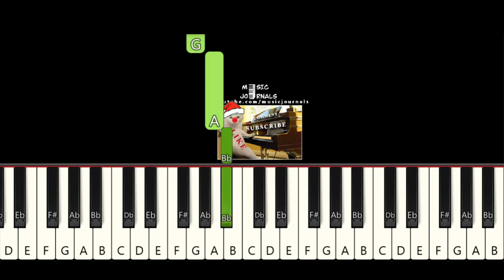The Coventry Carol EASY CHRISTMAS SONG for BEGINNER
♫ In this easy piano tutorial for beginner you can learn how to play The Coventry Carol for Christmas 2022.
Lyrics:
Lullay, thou little tiny child
Sleep well, lully, lullay
And smile in dreaming, little one
Oh sisters two, what may we do
To preserve on this day
This poor youngling for whom we sing
Farewell, lully, lullay
Herod the king in his raging
Set forth upon this day
By his decree, no life spare thee
All children young to slay
Then woe is me, poor child, for thee
And ever mourn and say
For thy parting, neither say nor sing
Farewell, lully, lullay
Farewell, lully, lullay
And when the stars fill darkened skies
In their far venture, stay
And smile as dreaming, little one
Farewell, lully, lullay
Dream now, lully, lullay